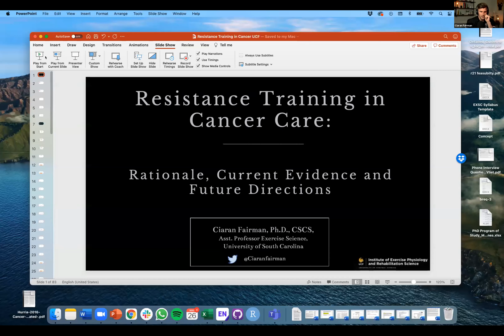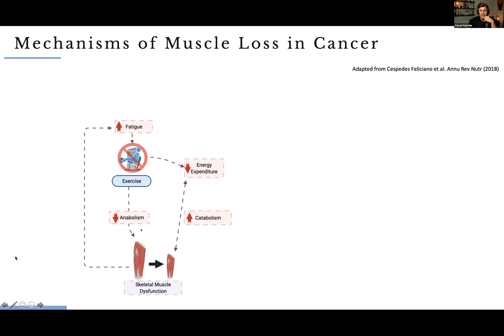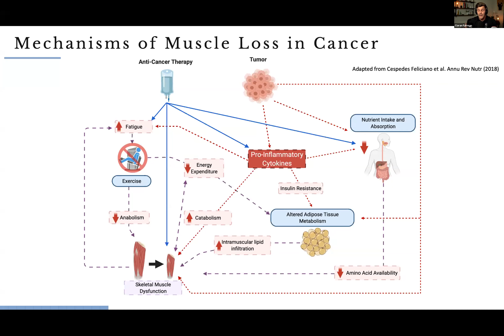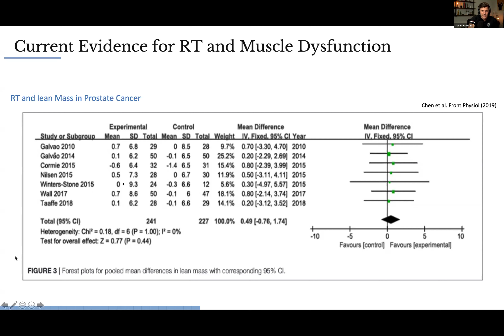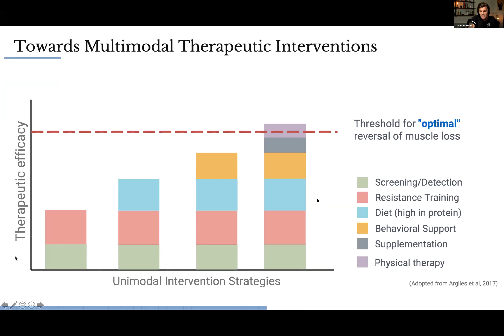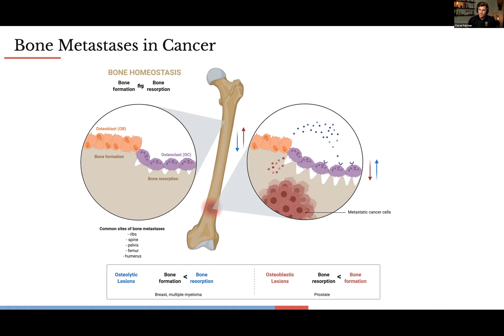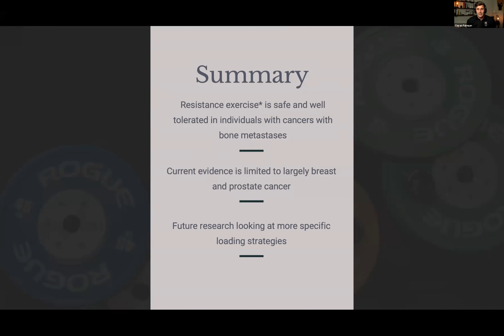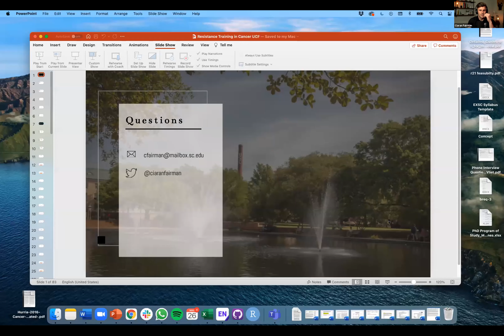IEPRS Conference 21 | Role of Resistance Training in Cancer Care: Rationale Evidence and Directions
The Role of Resistance Training in Cancer Care: Rationale, Current Evidence and Future Directions

UCF Institute of Exercise Physiology and Rehabilitation Science (IEPRS) Conference

Presented by Ciaran Fairman, Ph.D., CSCS, CET
Cancer and its treatments are associated with a variety of physiological and psychosocial impairments such as the loss of bone and muscle. Left untreated, these result in an exponential decline in physical function and an increased risk of developing comorbidities and ultimately, mortality. It has been increasingly recognized that the distinct physiological impairments from different tumor and their anti-cancer therapies, require targeted interventions to arrest and reverse these changes. The lecture will cover provide an overview of the current evidence and rationale for the investigation of resistance training in cancer and present areas of future research.

Learning Objectives:
1. Understand how cancer and its treatments are associated with a variety of physiological and psychosocial impairments
2. Use resistance training as part of a care plan to arrest and reverse the physiological and psychosocial impairments of cancer and cancer treatments

The UCF Institute of Exercise Physiology and Rehabilitation Science Conference brings together researchers, scholars, clinicians, and athletes to exchange ideas that advance the field of sport and exercise physiology and reconsider how rehabilitation care is provided.